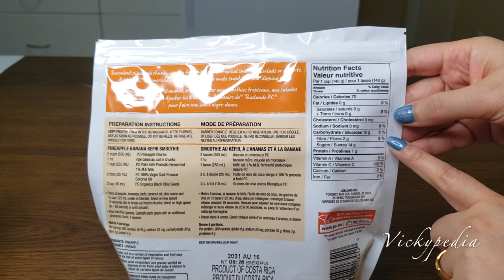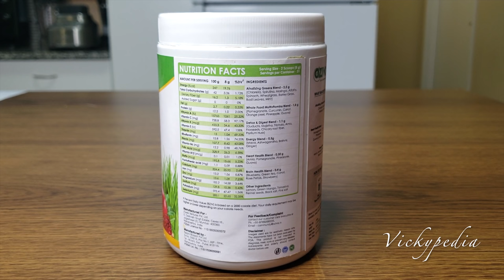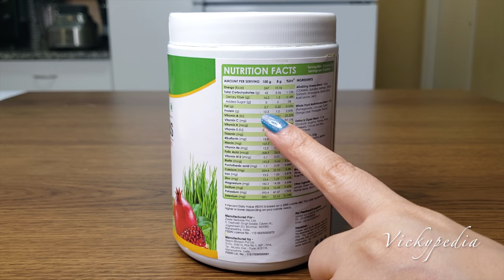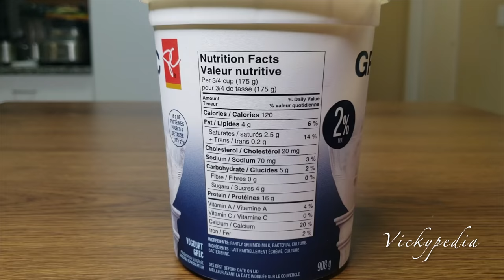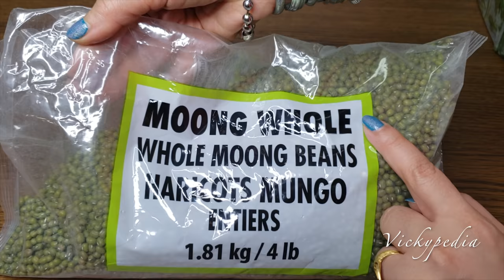Lose 1Kg In 1 Day | Green Diet Plan For Weight Loss | Diet Plan To Lose 1Kg In 1 Day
This healthy food plan is safe for all and will help lose up to 3 Kg in 3 Days / 1 Kg In 1 Day.
It is designed to help you master satiety and nutrition with 3 easy key steps.
You can also follow this for 5 days to Lose 5 Kgs or for 10 Days to lose 10 Kgs In 10 Days